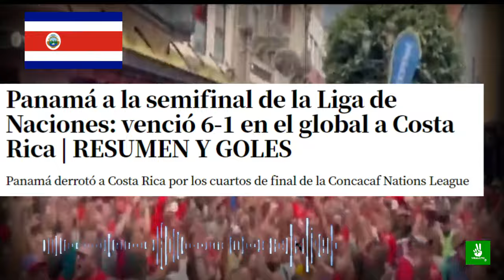TICOS CON BRONC4 EN VIVO TRAS PERDER ANTE PANAMA POR 6 A 0 PRIMERO ESPAÑANA AHORA PANANAMA RID1CULO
TICOS CON BRONCA EN VIVO TRAS PERDER ANTE PANAMA POR 6 A 0 PRIMERO ESPAÑANA AHORA PANANAMA RID1CULO